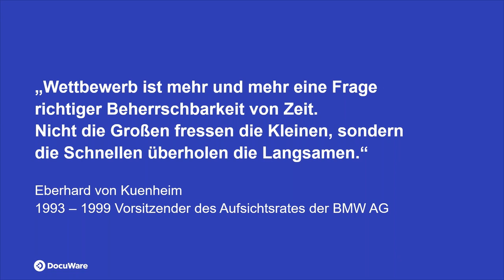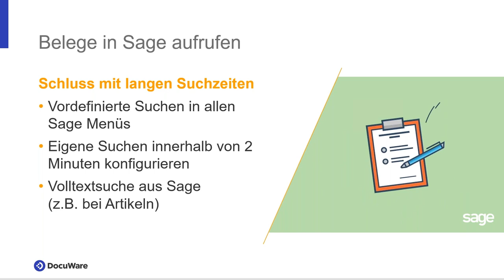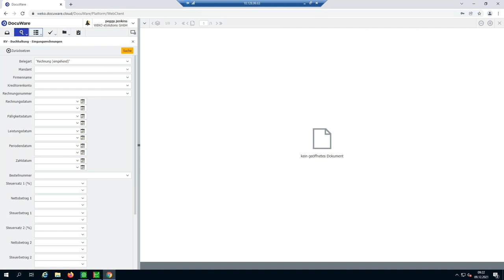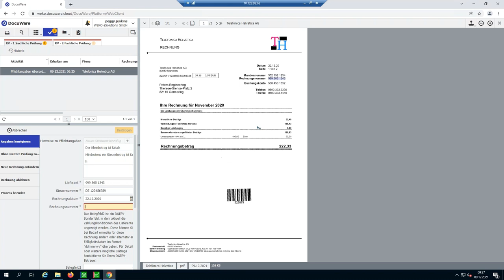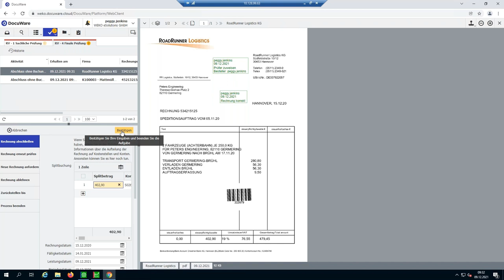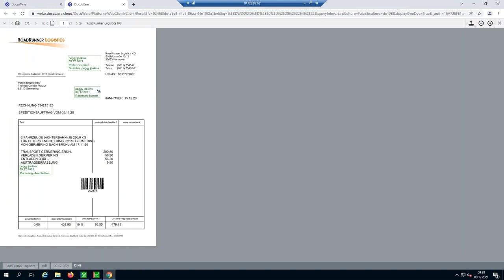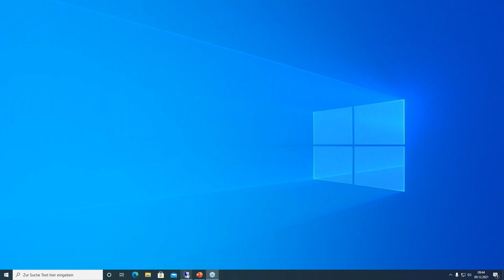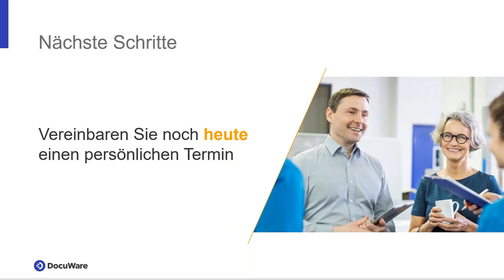DocuWare mit Sage verbinden und Prozesse beschleunigen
Reduzieren Sie den Zeitaufwand für die Bearbeitung Ihrer kaufmännischen Prozesse um bis zu 50 Prozent.

Im Webinar zeigen Ihnen Sage-Spezialist Felix Kopmann von der WEKO Informatik GmbH und Oliver Jacobeit, Regional Sales Director bei DocuWare die Vorteile der integrierten Business-Anwendung.

Dieses Add-In ermöglicht die workflowgesteuerte Dokumentenverwaltung direkt aus den Masken der Sage Office Line. Sämtliche Dokumente werden einfach archiviert oder aufgerufen. Unterstützt werden alle Module der Office Line: Warenwirtschaft, Rechnungswesen und Produktion.

Damit aus Theorie Wirklichkeit wird, präsentieren wir Ihnen anhand eines Praxisbeispiels die Abläufe in einer Live-Demo.

Inhalt:
00:00 Begrüßung und Vorstellung der Referenten
01:59 Zielgruppe des Webinars
02:30 Leistungsumfang der Sage Anbindung
08:20 Live-Praxisbeispiel DocuWare
23:00 Live Praxisbeispiele Sage
39:52 Verabschiedung

Vorteile durch die Kombination von Sage und DMS: So ziehen Sie den optimalen Nutzen aus Ihrer Finanzsoftware:

Weitere Webinare sowie die Aufzeichnungen vergangener DocuWare Webinare zu unterschiedlichen Anwendungsthemen